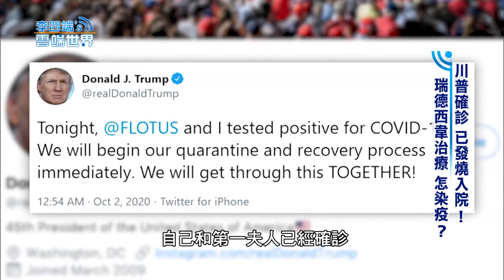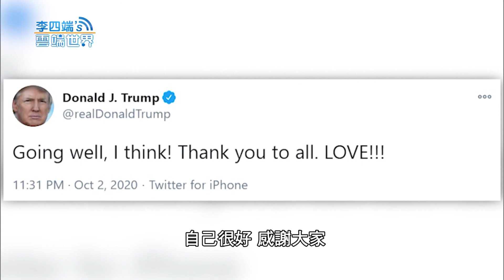川普確診 已發燒入院！瑞德西韋治療 怎染疫？-李四端的雲端世界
川普確診 已發燒入院！瑞德西韋治療 怎染疫？